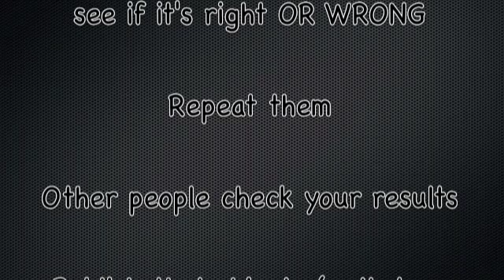So... It's a theory. What's your point?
This my first YouTube video EVER! My editing skillz (or lack thereof) need work, but I just wanted to get this out there.

A scientific 'theory' is a principle based on a load of evidence. Not a 'guess' like in everyday language. When scientists make a guess or prediction, it's called a hypothesis and is based on experience and observation. This becomes a theory once the hypothesis is proven to be true.

Evolution is a scientific theory. The evidence is all there if you take the time to look for it.